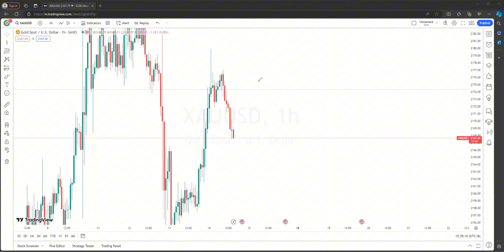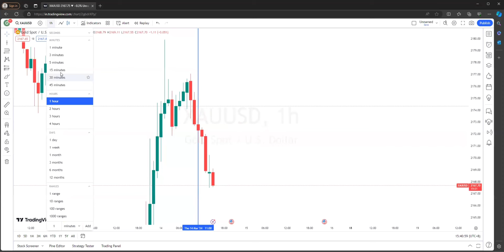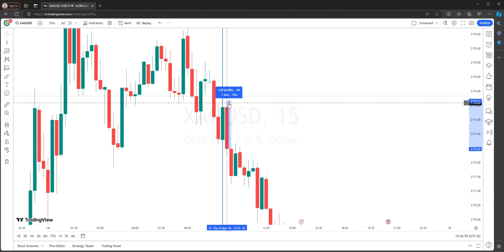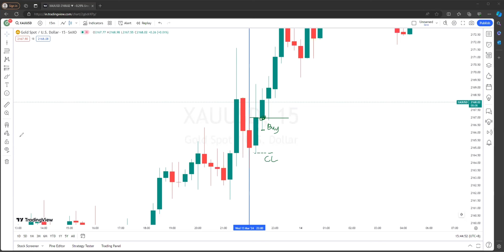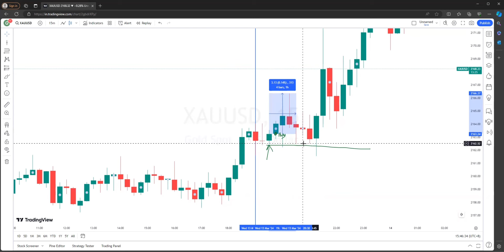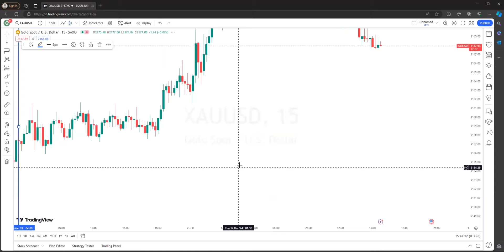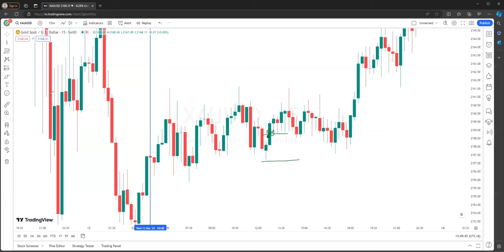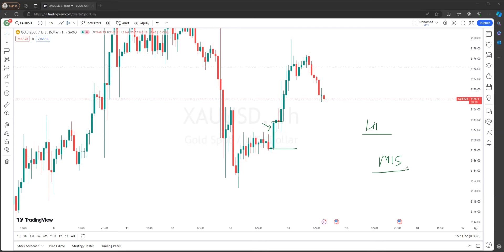RAMADHAN 3 - NI BARU BETUL ENGULF ! Jangan salah baca bang kalau taknak kelaut 😈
Sila like, komen dan subscribes jika video ini membantu 😊

LINK KE TELEGRAM